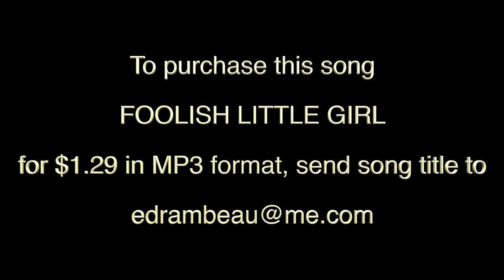FOOLISH LITTLE GIRL sung by Ed Rambeau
I've always wanted to record this song as a ballad and thanks to the wonderful piano accompaniment of Brad Ziffer, I finally got around to doing it.  So thanks, Brad, and I hope you all like it.